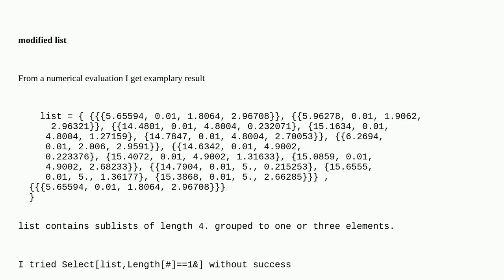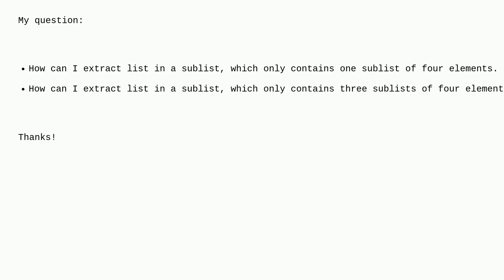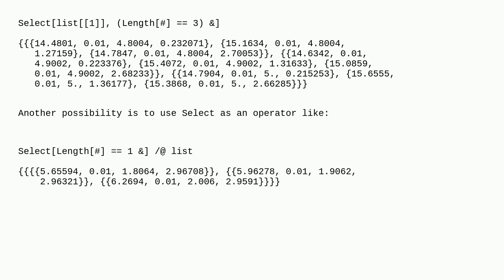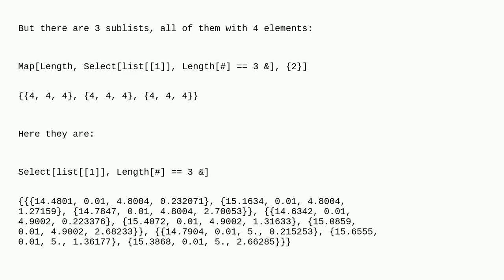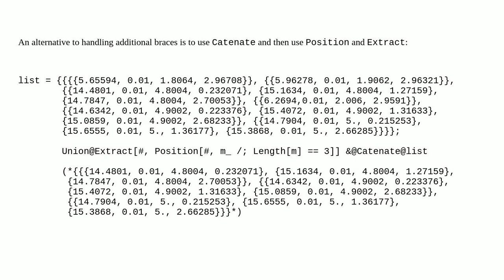Mathematica: Extracting special sublists from a list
Extracting special sublists from a list

A special thanks goes out to the community

  filtering